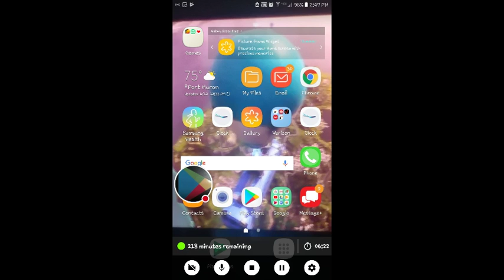KickTheBuddy toaster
Watch me play KickTheBuddy!